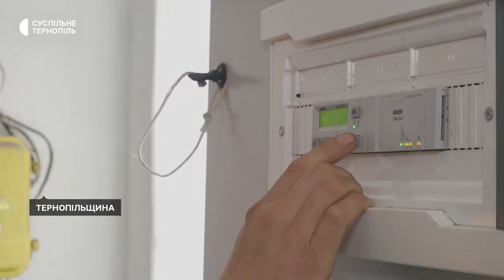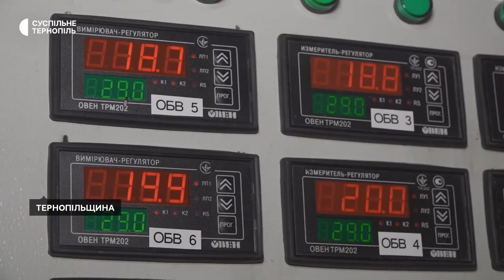У разі відсутності природного газу та електрики тепло генеруватимуть з альтернативних джерел.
На Тернопільщині розробляють генератори, які працюють на біовідходах. Більше про це в інтерв’ю  з доктором технічних наук Валерієм Федорейком.